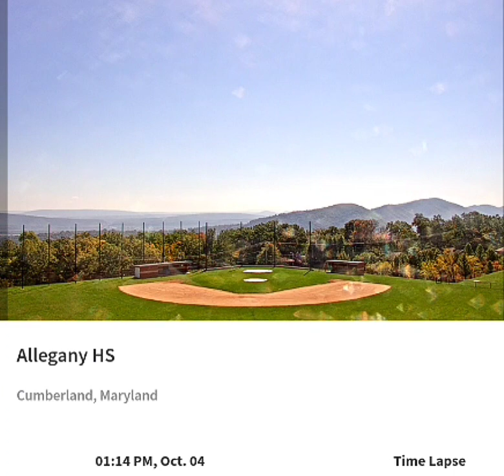Allegany High Cumberland 10/4/23